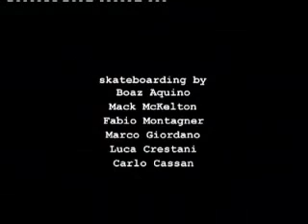Red Bull Access All Areas Naples. Steel Factory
Red Bull Access All Areas in Naples

The event took place in Naples on Wednesday 19.12.08 in the deserted Steel factory of Italsider which is nowadays managed by the Bagnoli Futura committee.

The riders invited to take part of this adventure were Boaz Aquino from Israel, Fabio Montagner, Marco Giordano, Luca Crestani, Carlo Cassan from Italy and myself Mark McKelton from Germany.

The location was brilliant. We were all invited to check out the location on Tuesday, and to make any changes and offer ideas towards the obstacles we were going to ride the next day. On Tuesday it was raining, so we all spent the whole day getting psyched with ideas and checking out stuff we could put together. We had heard so many rumors about that place abandoned about 15 years ago that we didnt really know what to expect. Instead we found a Fullpipe and much other usable trash. Looking back after the event and seeing the photos, I must say we transformed trash to treasure.

We got lucky with the weather. It was great all day. We met at 8:00am for breakfast, then went directly to the first location to skate. Everyone was motivated and the music was strong from the Hummer. It was still cold and dusty. We did our best to warm up and have fun. Some of us reserved energy for later. After that we went to a rough Manual Pad and road railing. After that we skated the Gas Station with more square flat rails and pole jams. The fronside boardslides were amazing!

Then we went to the favorite spot, the full pipe. Everyone tried to go as high as possible, and to do some mini ramp tricks, but a full pipe is not at all like a mini ramp. It was hard, but we all learned a couple of new things in there. It was dangerous but no one got injured. We left after I did an accidental loop attempt. When blowing our nose we also had rust particles in the tissue. The rust was everywhere

nother location was the former car repair garage which we used as a gap for some nice tricks. We also signed the huge painting in the garage which some local writers had sprayed in the days of the event.

The outdoor action ended on the 800 meters long pier. It was a beautiful sunset with real harmony in the group. I hope the pictures and DVD footage will be as fun to look at and entertaining as the actual skate session was. Thank you to Red Bull for enabling us to skate treasures in a location, were others only saw trash.